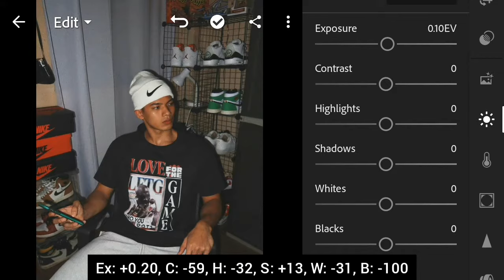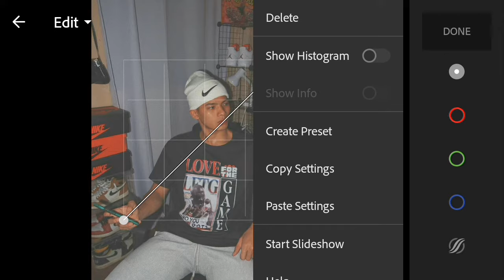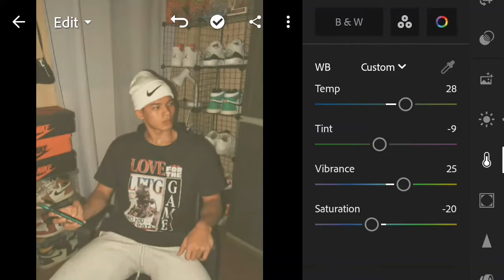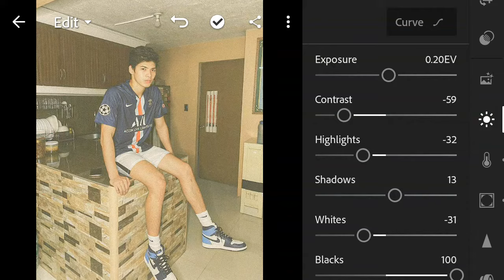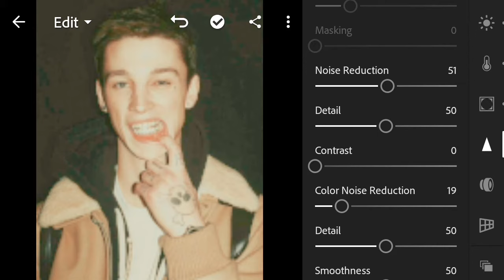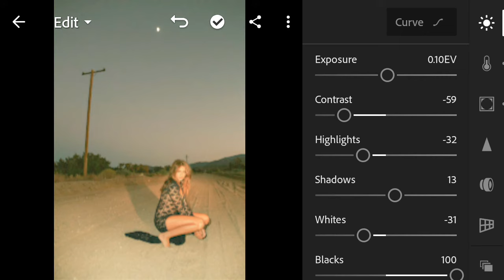90s Vintage - Lightroom Presets | how to edit Vintage photos in Lightroom | Retro Film | Film Preset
90s Vintage - how to edit Vintage photos in Lightroom | Lightroom Presets | Retro Film | Film Preset | Preset Lightroom | 90's Vintage edit

• Watch the tutorial on the YouTube app.
• The zip file is encrypted with a Password.
• The Password will appear as a card (i) in the upper right corner. 𝗗𝗢𝗡'𝗧 𝗦𝗞𝗜𝗣 𝗧𝗛𝗘 𝗩𝗜𝗗𝗘𝗢!
• Don't download or watch the video offline, as the card feature only works when played online.
• The Password is split into two parts & will appear separately and randomly.

   For Example:
            Pass (1): AB**
            Pass (2): **12
            Final Password: AB12

• Carefully check Pass (1) in the video; it will be in upper-case letters 𝗢𝗡𝗟𝗬.

𝗡𝗢 𝗣𝗔𝗦𝗦𝗪𝗢𝗥𝗗: Get free Lightroom Presets now on my Telegram channel!

Download a file archiver app from the Play Store or App Store to unzip the files.